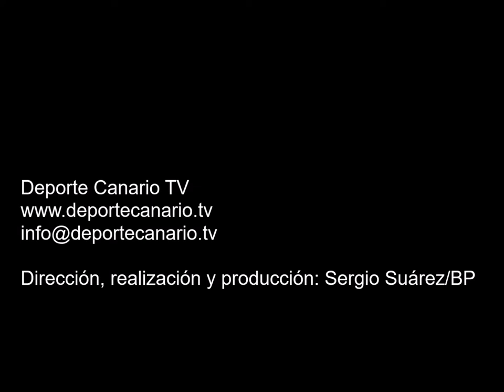Comentario post partido de Elvis, jugador de la UD Telde 8 11 2015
Comentario post partido de Elvis, jugador de la UD Telde, tras el encuentro UD Telde-UD Las Zocas. Tercera División Canaria. Grupo XII. Temporada 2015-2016. Jornada 12. 8/11/2015. Campo de Fútbol Municipal Pablo Hernández. Telde. Resultado final: 2-1.